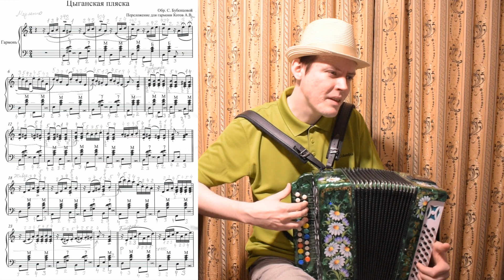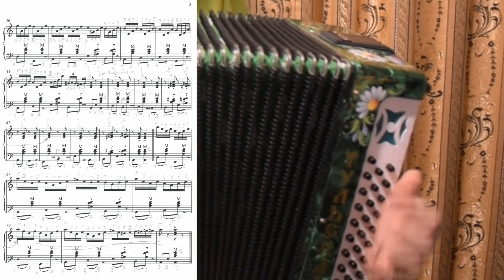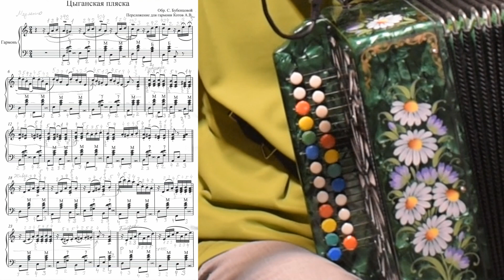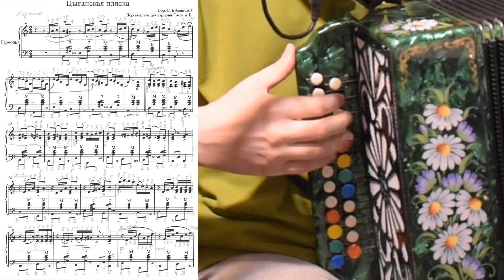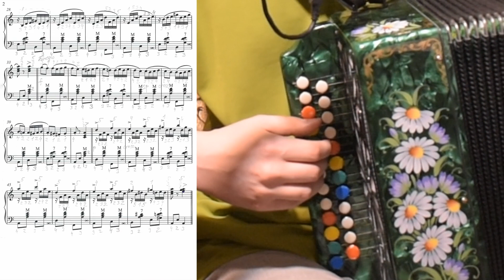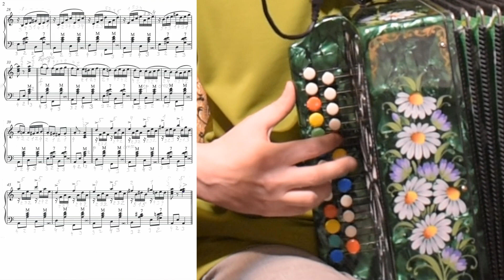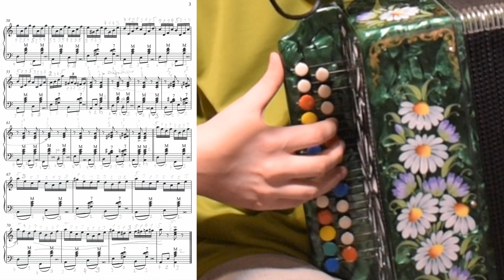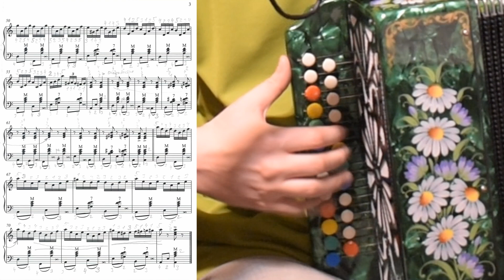Цыганская пляска (обработка Бубенцовой для баяна). Переложение для гармони Котова Александра. Урок.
В помощь каналу: Сбербанк 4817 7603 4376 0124
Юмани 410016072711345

Возможно ли перекладывать большие баянные произведения на гармонь? Сегодня на уроке мы рассмотрим моё переложение знаменитой Цыганской пляски (обработка Бубенцовой для баяна) для гармони!